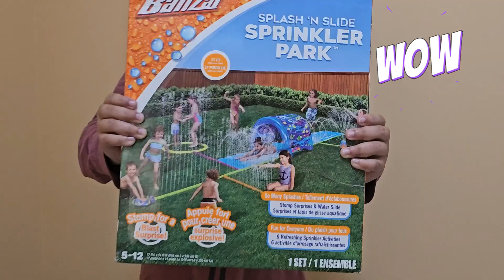Splash n Slide Summer Fun Play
Join us for an amazing fun time with Banzai Splash n Slide Sprinkler Park!
Product link (Amazon)